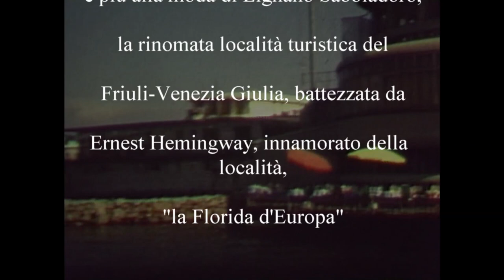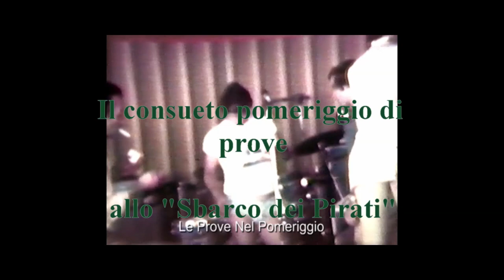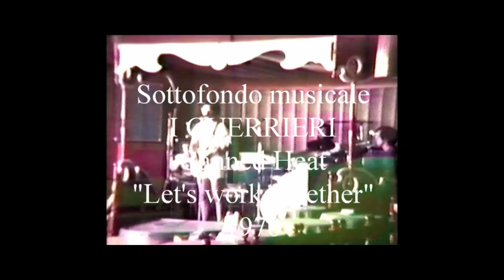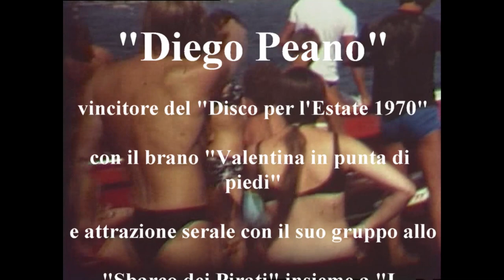Agosto 1970, i “Guerrieri” e "Diego Peano" in tournée a Lignano Sabbiadoro allo “Sbarco dei Pirati”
Un romantico filmato fatto da una vecchia pellicola 8mm di agosto 1970.
Il gruppo fiorentino “I Guerrieri” (colonna sonora del film “Il Principe Guerriero”, Charlton Heston, disco Carosello CI 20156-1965), in tournée nel famoso locale “lo Sbarco dei Pirati” di Lignano Sabbiadoro insieme a “Diego Peano”, trionfatore del “Disco per l’Estate 1970”, ed il suo gruppo.
Le vacanze, lo “sci nautico”, i divertimenti e la spensieratezza dei componenti dei gruppi:
Marco Bracci (chitarra e voce) con Maria Teresa Ghinassi
Leonardo Corcos (organo Hammond e voce) con Annalisa Modena
Pino Pini (batteria e voce) con Laura Bini
Olimpio Tirelli (basso e voce) con Grazia
Un piccolo video in cui si percepisce appieno la ricchezza dei formidabili anni 70 dell’Italia, un decennio di libertà, di grande creatività in tutti i campi. Anni molto diversi dagli attuali.